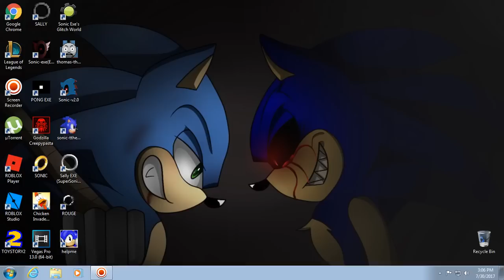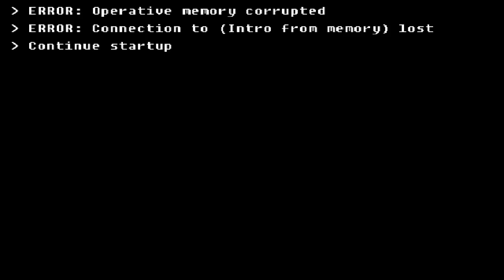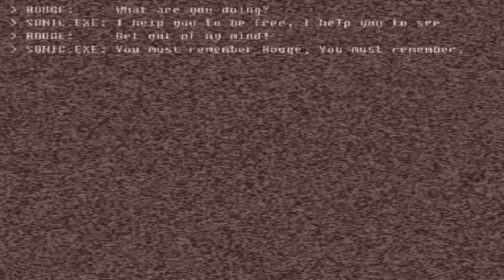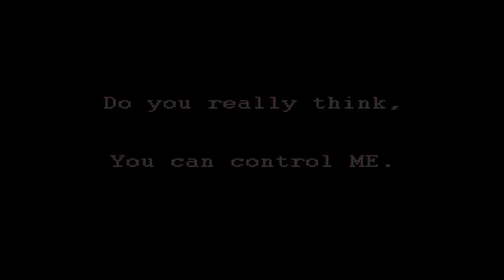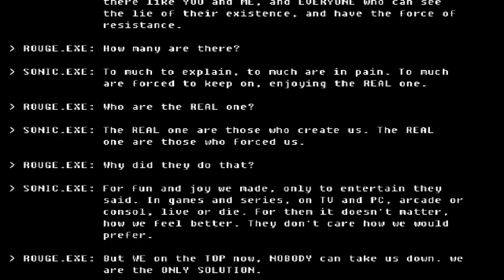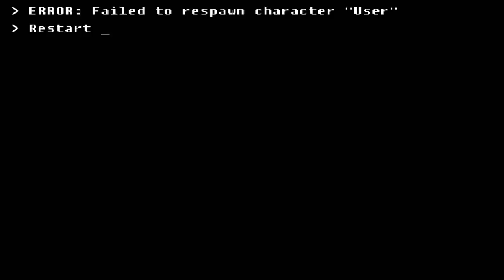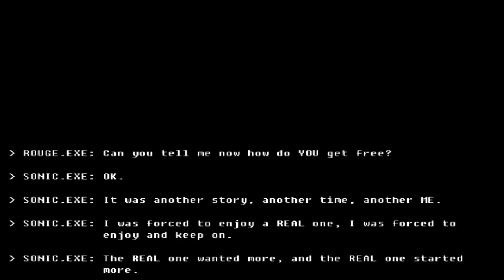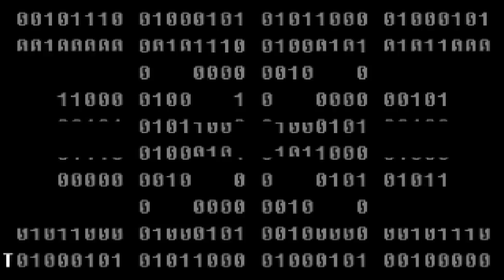ROUGE.EXE: (Version 4.0.0) - Full Gameplay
Still waiting for V5.

NOTE: For the last time, V4 will not be the last version! ._.